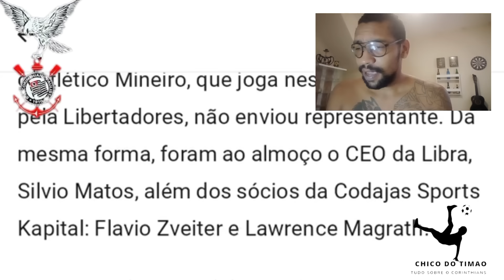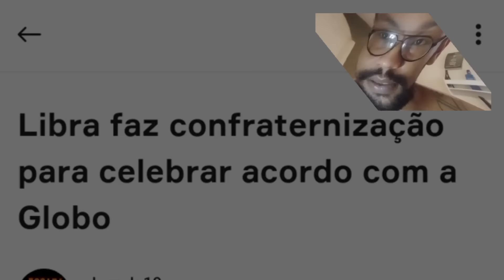DIREITOS DE TRANSMISSÃO LIBRA E GLOBO ENTRAM EM ACORDO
📌Fontes de informação:

Cereto: @CanaldoCereto
📌 LINKS ÚTEIS 📌
Leia mais sobre o Corinthians no OneFootball :